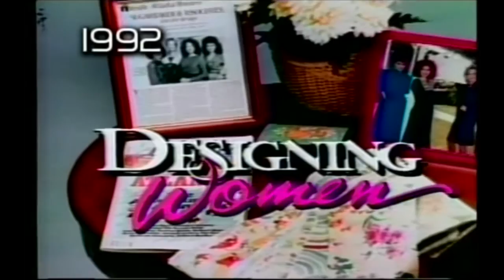Grupo Megavisión, Canal 21 celebrando 15 Años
En este video recordamos cuando Grupo Megavisión cumplia 15 años de trayectoria, en especial el canal 21. Lo recordamos con una breve reseña historica desde sus inicios, junto con muchas personas que laboraron en nuestra empresa y que forjaron sus carreras televisivas en este canal.